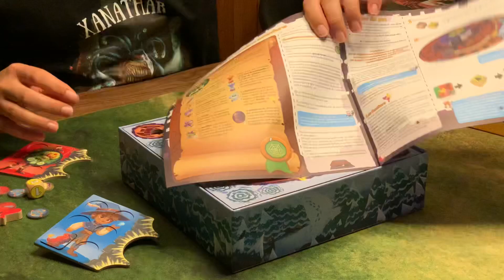Patatrap Quest (2021) Burg Klapperfalle - German Review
Sommerferienzeit = Sommerlochzeit. Werfen wir mal einen Blick auf ein Spiel, welches im Asmodee Releaseplan 2021 für September angekündigt ist und ich in Frankreich schonmal holen konnte. Eine Art simpler Dungeon Crawler der Sorte KARAK für ein jüngeres Publikum oder Absacker-Sucher ;)

Das Schloss besteht aus einer Wand aus Spiegeln, die eine zentrale Säule umgibt. Wenn man an der Reihe ist, wird gewürfelt und bewegt sich dann eine Strecke, die entweder der Würfelseite oder der Summe der Würfelseiten entspricht. Wenn man auf einem Feld im Schloss landet, drückt die Figur einen Hebel nach unten und das, was unter diesem Hebel abgebildet ist, wird dann im Spiegel sichtbar. Manchmal darf man Ausrüstungsgegenstände einsammeln, manchmal muss man Bretter tauschen, und manchmal macht man andere Dinge.

Nett...recht nett.